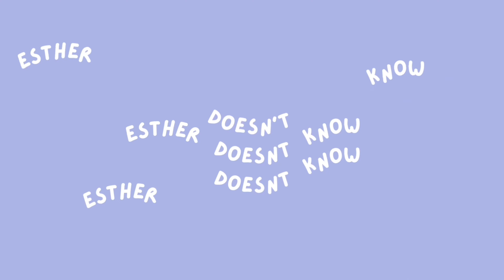High Yaki London Review Japanese BBQ in Chinatown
Here's myself trying out High Yaki in Chinatown, London